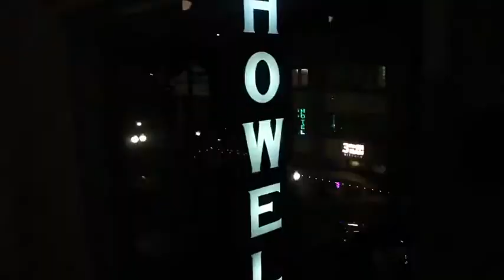Phi Beta Lambda hype video